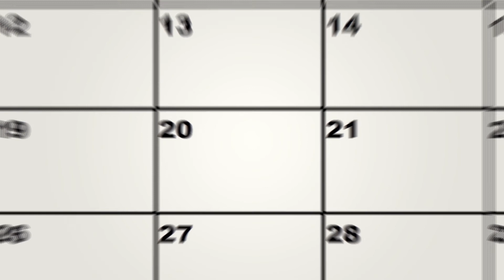Plasma Donation - Public Service Announcement - Vancouver, WA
I had donated plasma over the summer and had good experiences so I thought it would make a cool PSA video and encourage the city of Vancouver to donate as well. The only plasma center in Vancouver, WA is CSL plasma, so I decided to use their colors and main font in order to keep continuity between the video and local plasma center. My original storyboard and voice over script were changed significantly in order to fit the 30 second duration. I feel that this had an impact on the more simplistic and clean stylistic approach. I recorded the voice over using a MXL V67g microphone and created some of the graphics myself and found some creative commons graphics which I altered or added to, in order to fit my needs. I focused on animating shapes, text, camera movements and objects as opposed to character animation or environments. I made use of creative commons sound effects and music as well. I wanted the vibe to be happy so I found a song called “Colorful Spots - Upbeat Ukulele Background Music”  by Nicolai Heidlas which was perfect, so I edited it to fit the 30 second duration. I loosely used a “circular timeline” to choose how to animate each shot to try to add more balance and continuity as a whole. The video came out very different than I originally imagined but I am happy with the results. I hope that this video encourages our local community of Vancouver, WA to look into donating plasma and helping out.